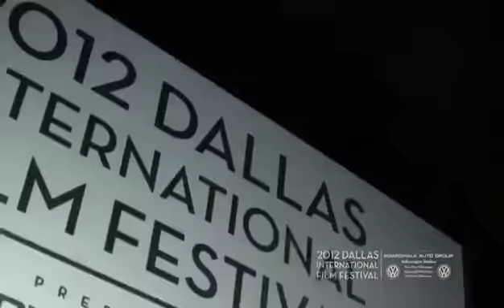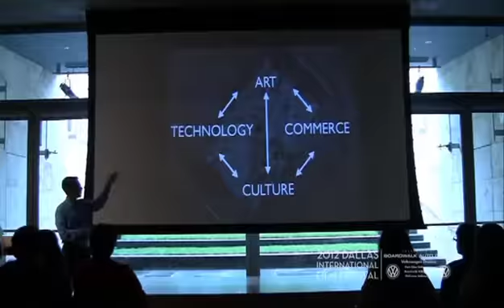2012 Dallas International Film Festival Recap Presented By Park Cities Volkswagen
About Park Cities Volkswagen

Park Cities Volkswagen is located in one of the most robust automobile retailing locales in the Dallas-Fort Worth area. Thus its portfolio of new and quality pre-owned Volkswagens is among the best in the state of Texas. Park Cities Volkswagen serves Dallas, Richardson, Lewisville, Garland, Irving, Plano and McKinney.

Acquired by the Boardwalk Auto Group in 2008, Park Cities Volkswagen is the second entrant in the Group's trio of VW dealerships. The acquisition testifies to Boardwalk's solid commitment to this storied German marquee. It also demonstrates the breath and depth of Boardwalk's service coverage in the Dallas area, a key benefit in customer convenience.

When this standalone VW dealership opened in 2000, it was the first new Volkswagen location in the area in more than two decades. It was an innovative facility; among the first in the Dallas-Fort Worth region to employ Volkswagen's "Marketplace" design. Marketplace dealers are built around a circular piazza in the middle of the showroom and employ a sloped, front glass. The design facilitates a more elegant, functional customer experience. Some 375 of VW's 582 U.S. dealerships employ the Marketplace design.

For many, Volkswagen represents the entry point to invigorating German engineering. Park Cities Volkswagen is devoted to making it a high-performance introduction, no matter how many times you choose to relive it. Park Cities Volkswagen -- where our customers always come first!